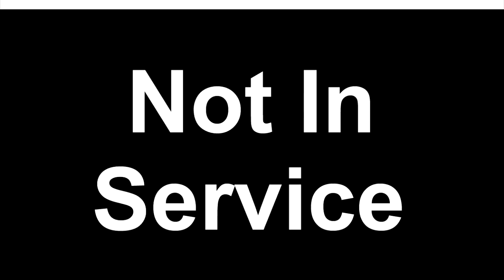Dave Tries Outtakes Batch #48